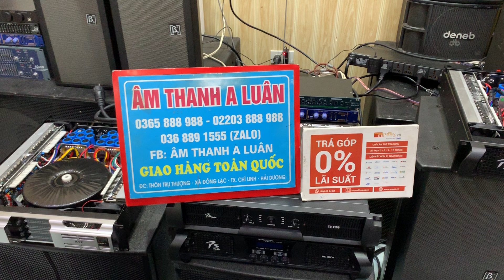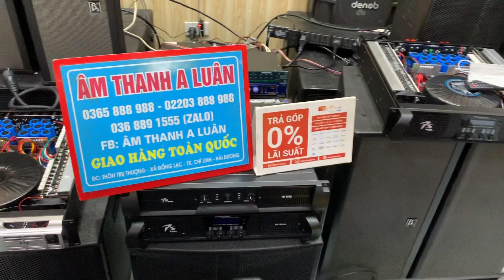Nội Thất loa JBL - 838 ( Bãi Mỹ xịn ) lh 0365888988 - 0368891555